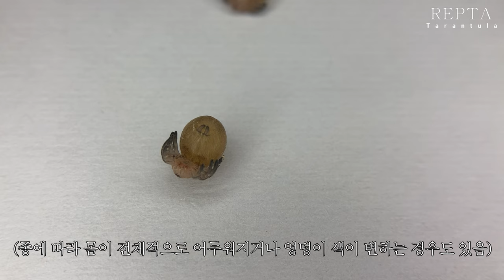코발트 블루 인큐에선 스파이더링 탈피 그럼 어미가 관리하는 애들 상태는?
3월9일 알집(2개) 확인 한 코발트 블루 30일 후 상태 림프 상태, 인큐에서 관리 48일째 스파이더링 탈피, 어미가 관리하고 있는 알집 안의 상태는 ?